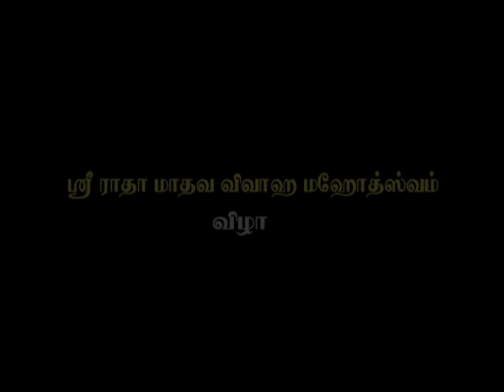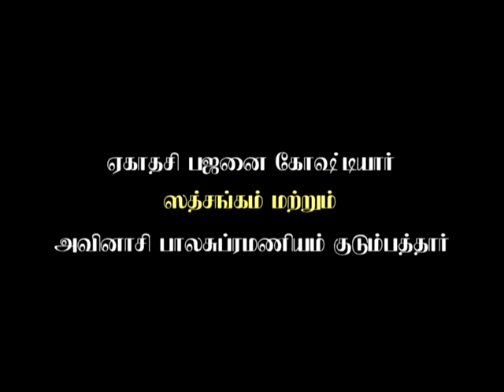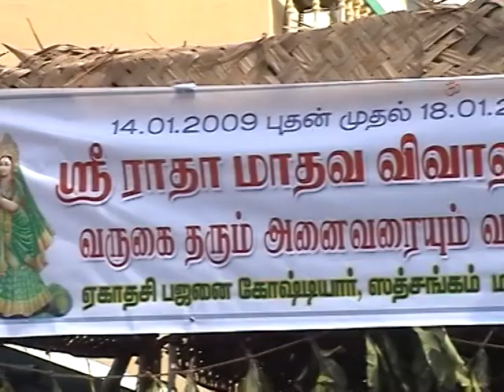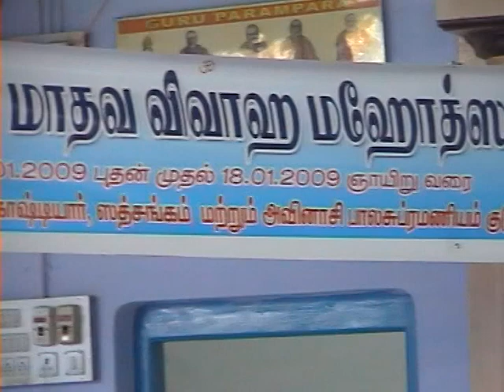Gobichettipalayam Radha Madhava Vivaha Mahotsavam - 2009 - Vittal Das Maharaj - Part 1